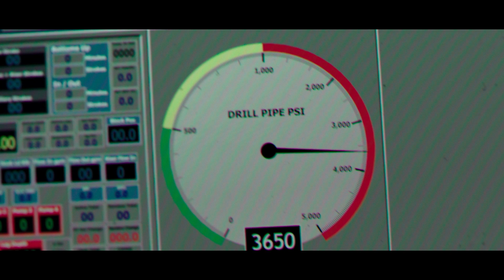Deepwater - Inferno sull'Oceano | Trailer Ufficiale Italiano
Al cinema dal 6 ottobre!
Il 20 aprile 2010 sulla Deepwater Horizon nel Golfo del Messico, si è verificato uno dei più gravi disastri mondiali causati dall’uomo. Questo film racconta una storia di vitale importanza che molti non hanno visto: la storia dei 126 lavoratori che si trovavano a bordo della Deepwater Horizon quel giorno, sorpresi nelle più strazianti circostanze immaginabili – uomini e donne altamente specializzati che riponevano in un faticoso turno le speranze di tornare dalle loro famiglie ed alle loro vite sulla terraferma. In un attimo, si sono trovati catapultati nel giorno più brutto della loro vita, spinti a trovare il coraggio per combattere contro un inarrestabile inferno di fuoco nel bel mezzo dell’oceano e, quando tutto sembrava perduto, cercare di salvarsi l’un l’altro.

Un film di Peter Berg
Con Mark Wahlberg, Kurt Russell, John Malkovich, Gina Rodríguez, Dylan O'Brien e con Kate Hudson.